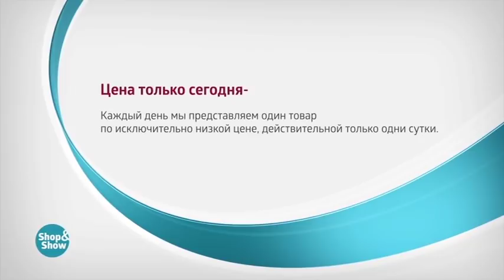Комплект Юнона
Обзор на товар Комплект Юнона